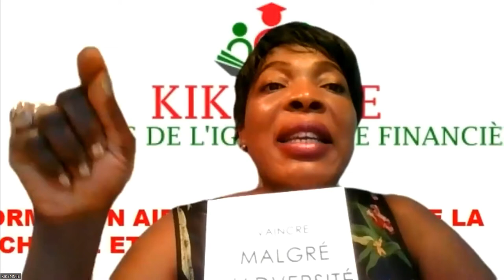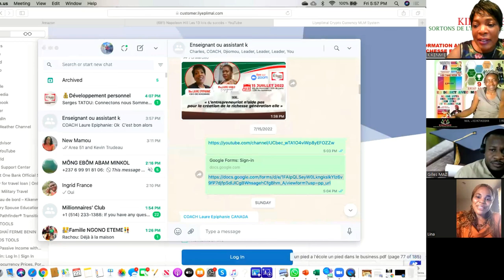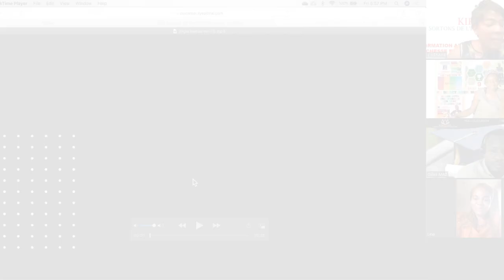Partie 03 : "Nous te disons merci Lina"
A- le but de la chaîne YouTube
Notre chaîne a pour but d'éveiller les consciences sur l' éducation financière  et l'entrepreneuriat.
Grâce à son académie KIKENMIE comme fer de lance

B-
Nous parlons ici de:
- développement personnel
- entrepreneuriat
- Mindset
- Cryptomonnaie
- immobilier
- mentorat
- liberté financière
- etc.

 KIKENMIE C'EST VOTRE AVENIR MAINTENANT !